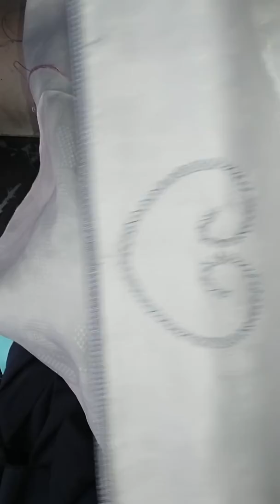زواق البرشمان قلب زكزاك بالرشمة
تنرشم الرشمة لحبيت وتنبرم الخيط كيف ديما .